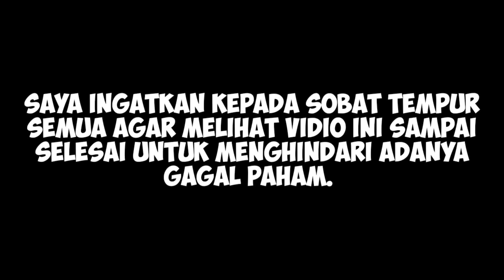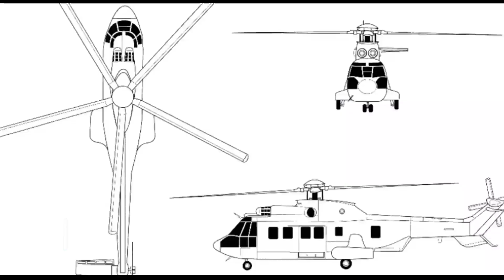TERBARU ‼️HELIKOPTER SUPER PUMA BUATAN ANAK BANGSA ADA MODE SILUM4N.....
Assalamualaikum

Wassalamu'alaikum